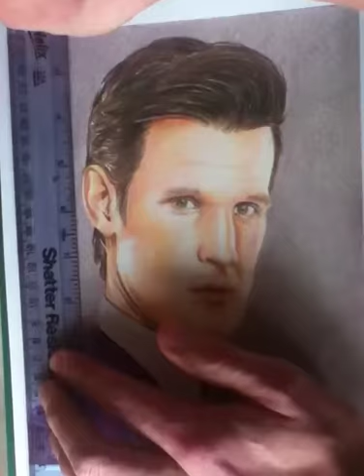Drawing The Eleventh Doctor (Matt Smith)- Doctor Who | Mike’s Star Art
I'm a little disappointed about this one, I didn't realise that the camera wasn't recording for a couple of hours so the time-lapse video is missing the hair, the bow tie, the shirt, collar and jacket from the middle of the movie.